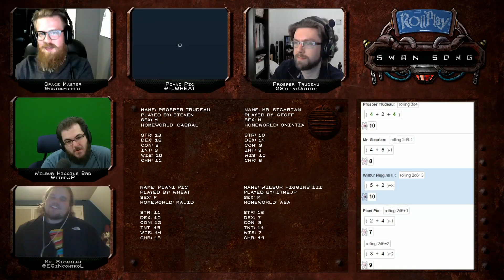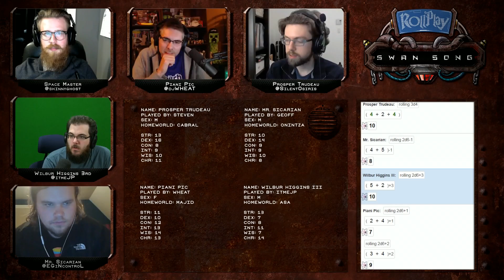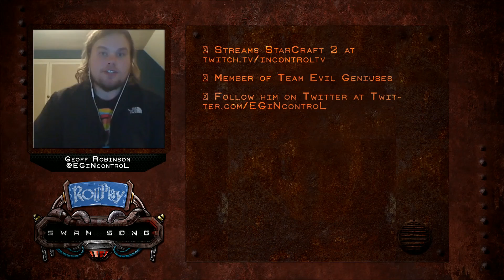RollPlay Swan Song - Week 10, Part 6